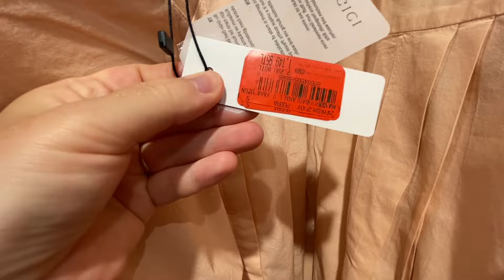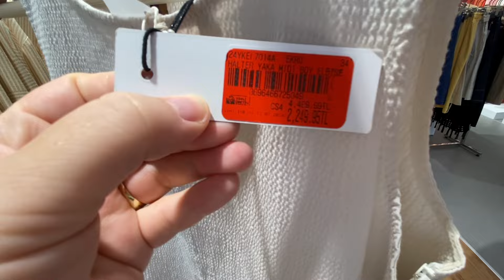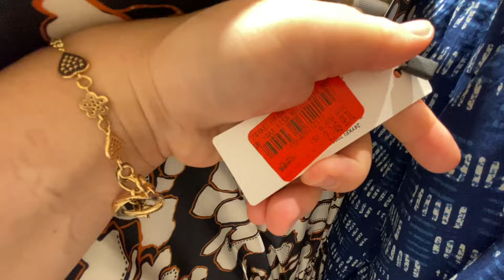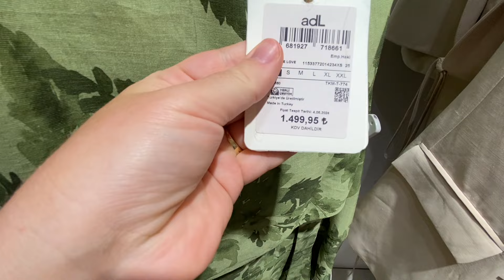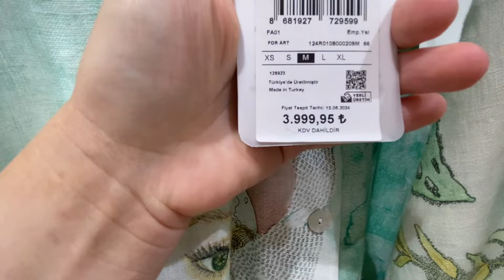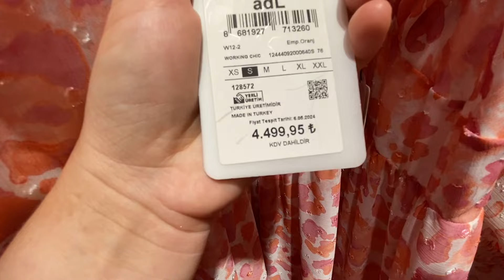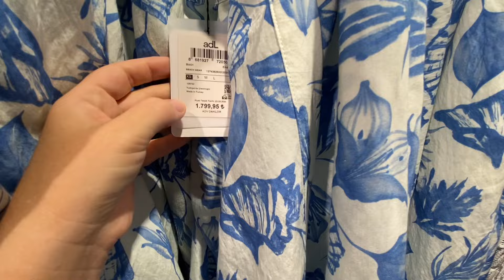Шоппинг в Новамол. Шик и блеск - Модные тенденции женской одежды. Скидки 15 % на стильные очки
ТЦ Nova Mall.
Шоппинг в Новамол. Шик и блеск - Модные тенденции женской одежды.

Индивидуальный трансфер в Турции

Мы предлагаем индивидуальный трансфер 🚗  из/в аэропорт ✈️ Анталья, Турция. С нами каждая поездка будет комфортной и безопасной.

При выходе из аэропорта, вас встретит наш водитель с табличкой и поможет с багажом.

Никаких «технических» остановок в сувенирных магазинах.Вам не будете тратить время на ожидание других туристов и по пути заезжать в чужие отели. Мы сразу отвезем вас к месту назначения, что сэкономит ваше время и позволит начать отдых быстрее.

Наши автомобили оборудованы комфортабельными салонами.

Во время поездки прохладная вода и доступ к Wi-Fi.

Начните свой отпуск в Турции максимально комфортно!

With best wishes, your Elena Kireeva